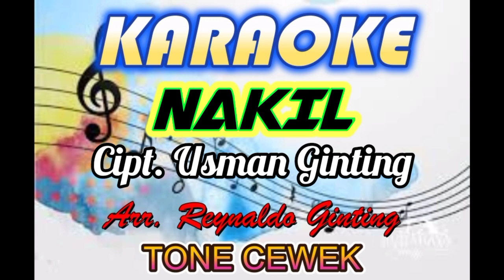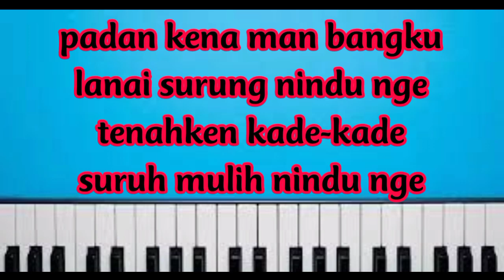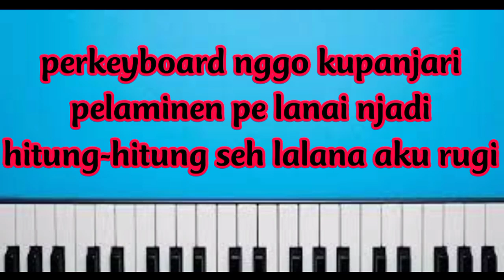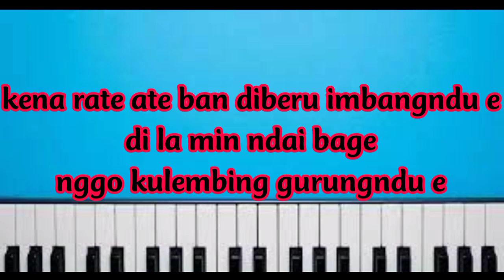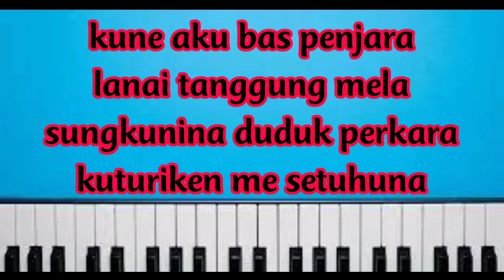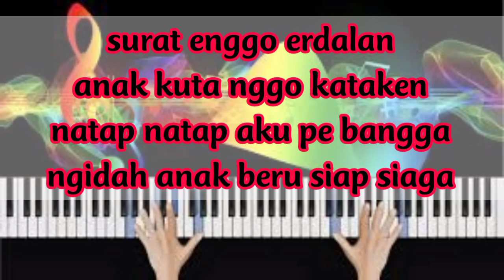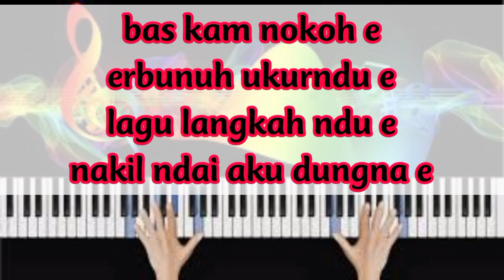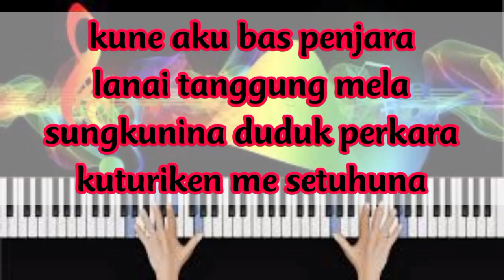karoke penceng NAKIL tone cewek